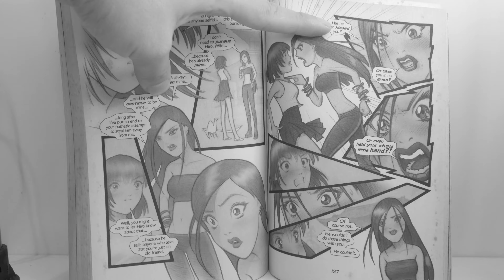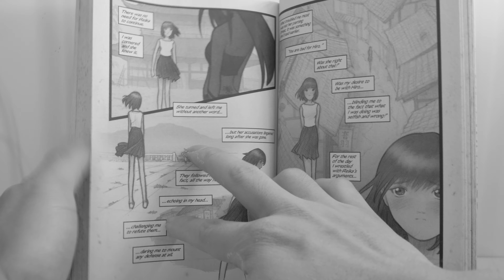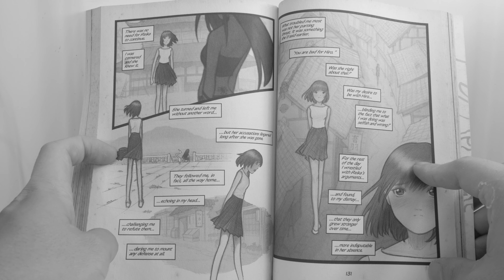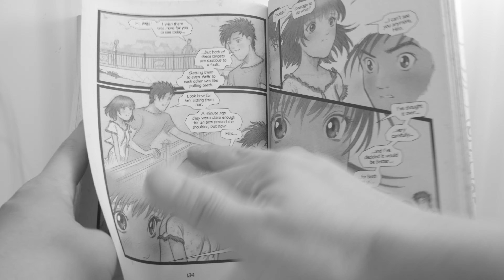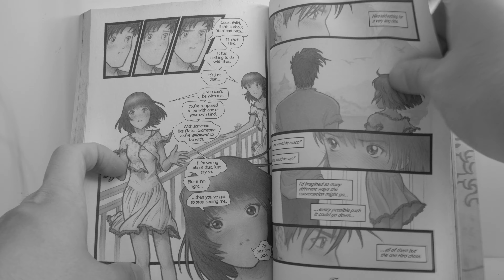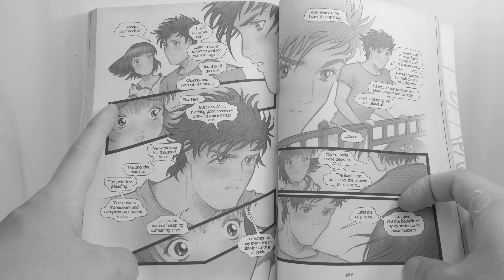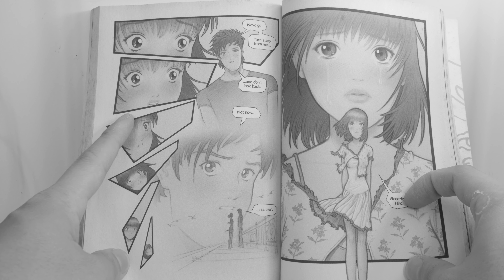Part 8, Miki Falls Summer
I want to read more and improve my english.